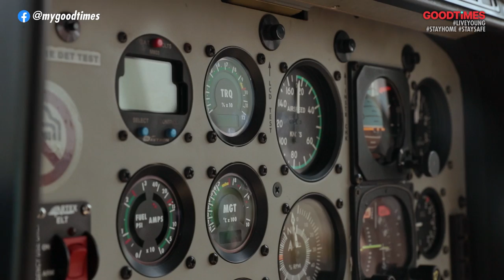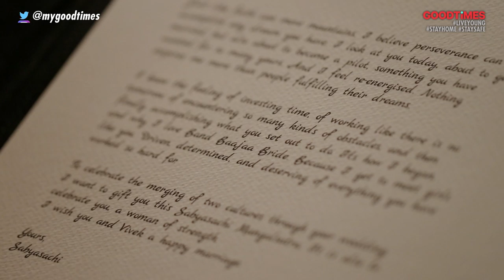A Story that will Reaffirm your Faith in Love | Band Baajaa Bride With Sabyasachi | EP 7 Sneak Peek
A girl from Patna, Bihar with dreams in her eyes, for whom even the skies were not the limit. This is the story of Shilu Iqbal, our Band Baajaa Bride for this week.

An inspirational story of a girl, her fight against all odds, unbelievable struggle and extraordinary success.
Shilu's journey from being a flight attendant to flying an aircraft has been full of challenges, but, with her grit and determination, she has proven to be unstoppable.

Her love story was written in the stars. She met her soulmate, Vivek at the airport and they were instantly struck by the cupid's arrow. They dared to take the leap of love to cross religious boundaries and decided to get married.

And now, watch Shilu walking into her fairy tale Sabyasachi wedding and turning into a Band Baajaa Bride that she always dreamt of being.

Watch the FULL episode of Band Baajaa Bride with Sabyasachi Mukherjee every Sunday 8pm, Tuesday 7pm, Wednesday 9pm & Saturday 8pm exclusively on GOODTiMES TV Channel (Tata Sky 762 & Airtel Digital 410)

Bridal Room Decor & Production Design by The Wedding Design Company
Furniture by Taherallys
Bridal Makeup and Hair by Anu Kaushik
Wedding Photographer by Samiul Haque (Chhobighar)
Bridal Venue -Novotel Juhu
Makeover:
Bridal grooming story – Jean Claude Oliver
Wedding Trousseau – Izhaar by Core Designs
BLADE India
AUTO HANGAR

More About Band Baajaa Bride:

Deepika Padukone, Anushka Sharma, Priyanka Chopra swear by his creations in their personal life; they couldn’t dream of the biggest day in their life, their wedding, without him. The nations most celebrated designer Sabyasachi Mukherjee is back with the ninth season of Band Baajaa Bride…

So get the drums rolling and the dhols playing, because it’s that time of the year when you wished you could get married!! Not just anywhere but on Band Baajaa Bride!! It’s time for Band Baajaa Bride Season 9!! And we are leaving no stone unturned.

Unforgettable moments, renewal of vows, striking jodis, heart-warming stories and makeovers that will be remembered for a long time to come; Band Baajaa Bride has been instrumental in giving 104 brides their fairytale moment over 8 blockbuster seasons through 1 sensational show on makeovers for everything, including fate.

And this year too, we are all set to add 10 more couples to the Band Baajaa Bride family.

Band Baajaa Bride Season 9 will continue the journey of fulfilling dreams of 10 brides with the Midas touch of ace fashion designer Sabyasachi Mukherjee. From creating her regal lehenga to carving her intricate heritage jewellery, we show you how the master himself goes sourcing across the length and breadth of the country to put together interesting textiles to create exquisite garments for the brides.

And if that wasn’t enough Sabyasachi’s accomplices will go to great lengths to pamper the brides with once-in-a-lifetime experiences, because every bride needs a sparkle! Like they say, once in a while in the middle of an ordinary life, love gives us a fairytale and Band Baajaa Bride promises to be the perfect beginning to our 10 new brides’ fairytale.

More about Sabyasachi Mukherjee:

Indian fashion designer Sabyasachi Mukherjee is celebrated for his distinctly modern take on traditional Indian clothing. Born to a Bengali family in Kolkata, Mukherjee initially planned for a career in medicine, but was drawn to the National Institute of Fashion Technology, which he attended. Since 1999, he has sold designer merchandise using the label Sabyasachi. Mukherjee is one of the Associate Designer Members of Fashion Design Council of India and the youngest board member of the National Museum of Indian Cinema.